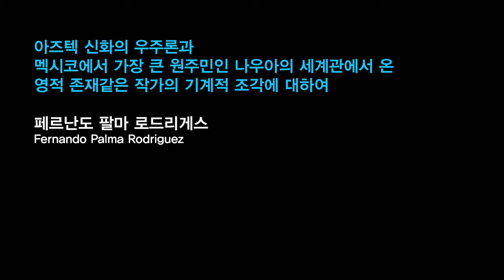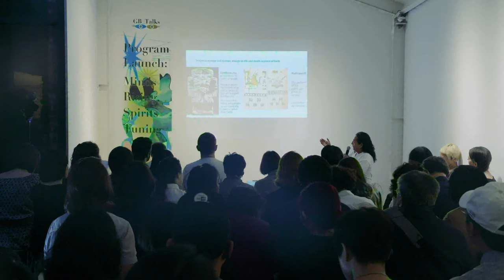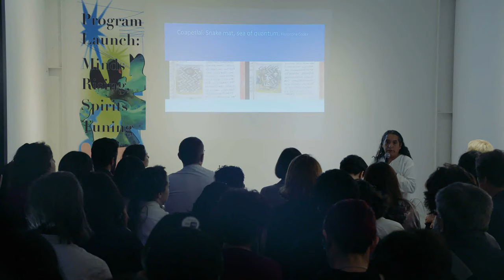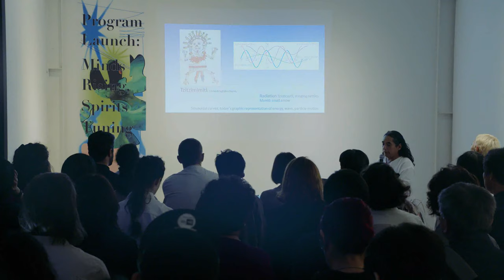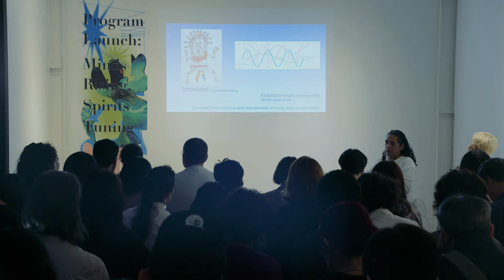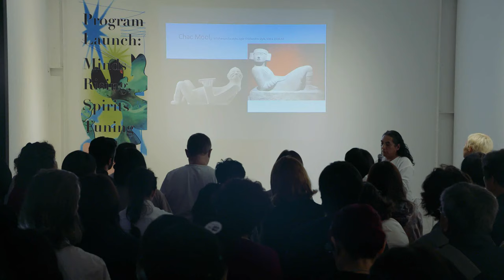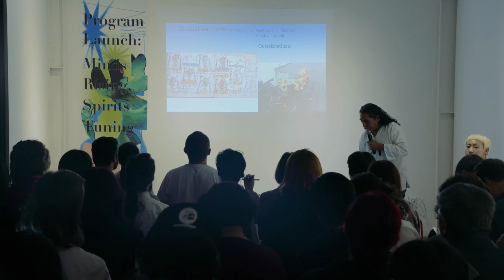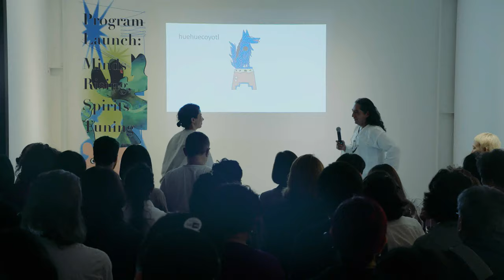2020광주비엔날레 퍼블릭 프로그램, 페르난도 팔마 로드리게즈: GwangjuBiennale2020 Public Program, Fernando Palma Rodríguez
아즈텍 우주와 멕시코 나후아의 세계관에서 시작된 정신적 존재로서의 기술적 조각을 해석

"GB토크, 2020광주비엔날레 퍼블릭 프로그램" 개최
10월 1~2일, 호랑가시나무 아트폴리곤 및 광주비엔날레 등지에서 열렸습니다!
예술감독, 참여작가 9인, 학자 등 참여…포럼 및 작가퍼포먼스 진행하였습니다!

Artist Fernando Palma Rodríguez interprets engineered sculptures as spirit beings from Aztec cosmology and Nahua worldview.

Minds Rising, Spirits Tuning: Gwangju Biennale 2020 Public Program
Date: October 1-2, 2019
Venues: Horanggasinamu Art Polygon and Gwangju Biennale Foundation

Held in conjunction with the participating artists’ first site visits to Gwangju, the program opened the dialogues that usually remain internal to the Biennale’s production.